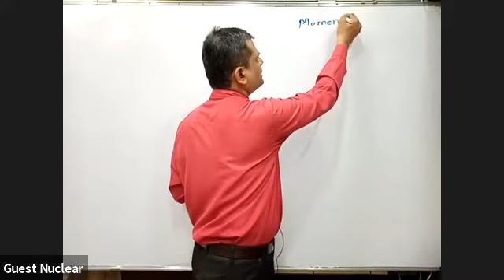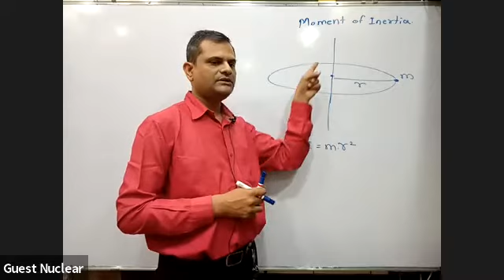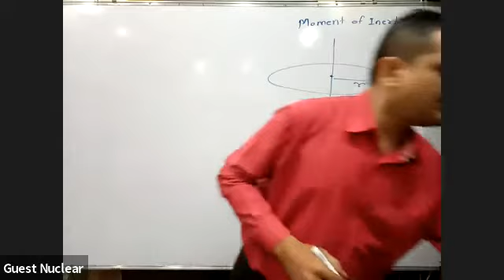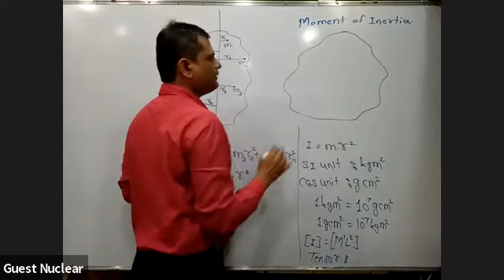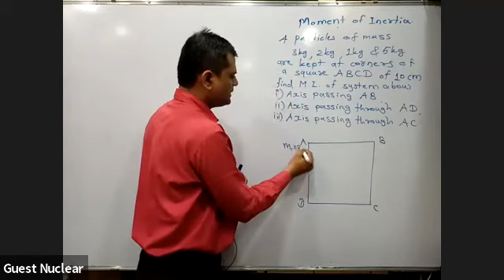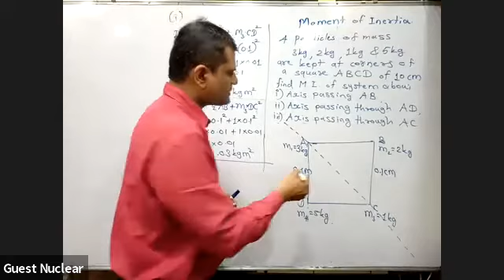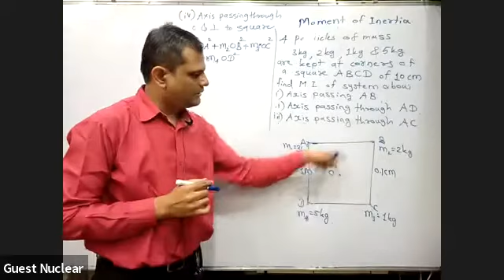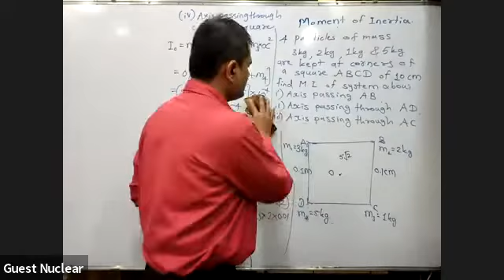Rotational Dynamics Lecture 20 | 12th Physics | Tushar sir